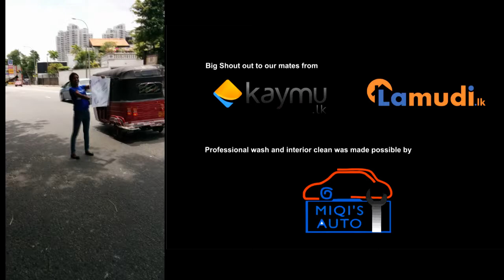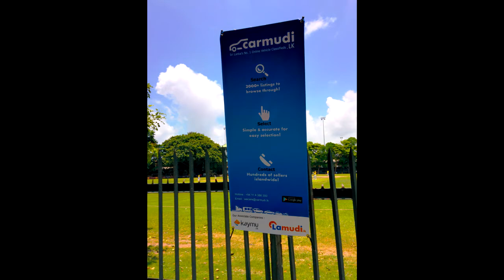Carmudi Car Wash 2014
Carmudi.Lk & Alcohol & Drug Information Centre (ADIC) Presents :
ANTI-DRINK and DRIVE AWARENESS CAR WASH 2014

THANKS TO MIQI'S AUTO & OUR FOREVER FRIENDS KAYMU.LK & LAMUDI.LK